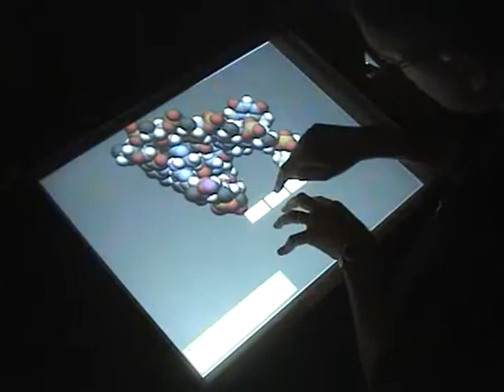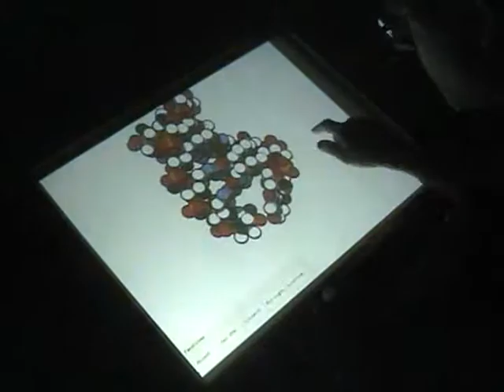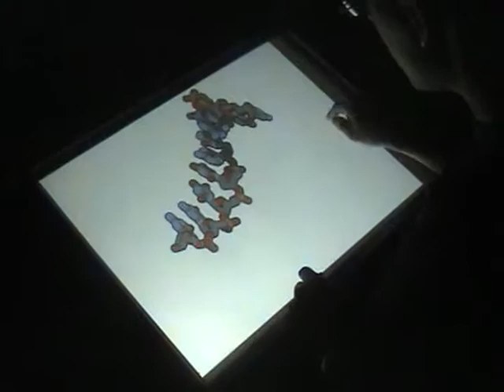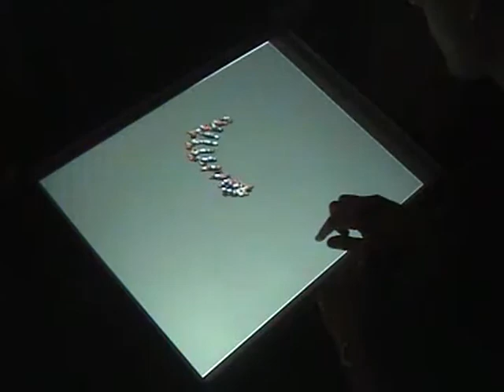QuteMol multi-touch implementation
The multi-touch implementation of QuteMol, an open source PDB viewer program, done by me as my diploma project. QuteMol was developed by Marco Tarini and Paolo Cignoni of the Visual Computing Lab at ISTI - CNR.